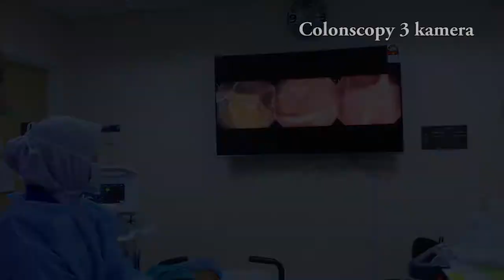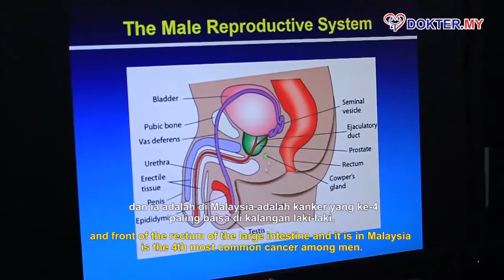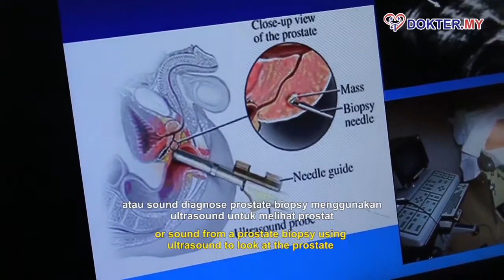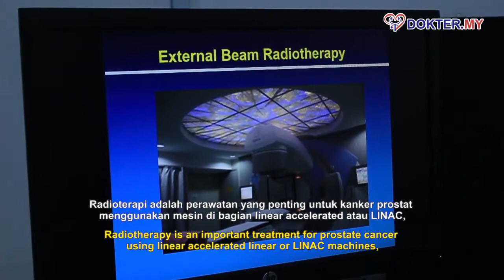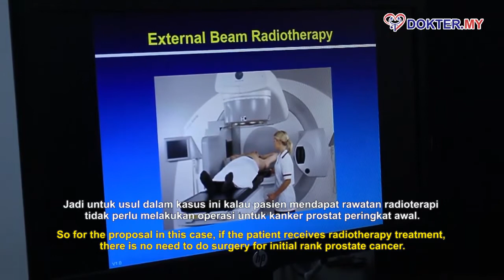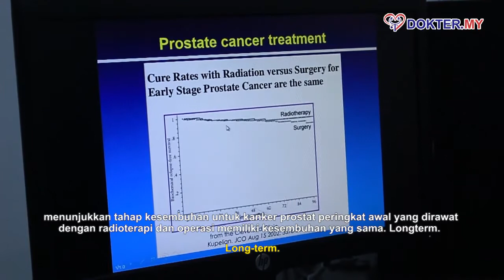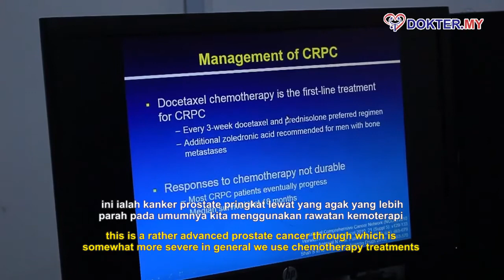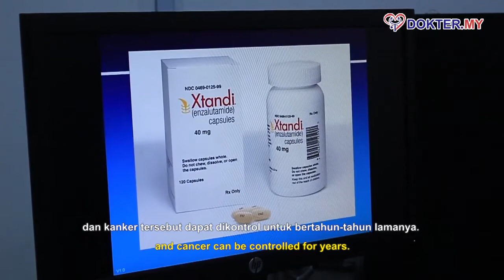Dr Aminudin Rahman Mohd Mydin Penjelasan Kanker Prostat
Penjelasan Kanker Prostat oleh Dr Aminudin Rahman Bin Mohd Mydin

Kanker prostat yang menyerang kelenjar prostat tidak hanya bisa disembuhkan dengan operasi. Dengan radiotherapy, kanker prostat bisa disembuhkan dengan kualitas kesembuhan sama dengan operasi, begitulah pendejelasan Dr Aminudin Rahman Bin Mohd Mydin di video kali ini. Simak hingga akhir, ya.

Dokter.my, startup Jerman yang membantu pasien dari Indonesia mendapatkan layanan kesehatan terbaik di Malaysia.